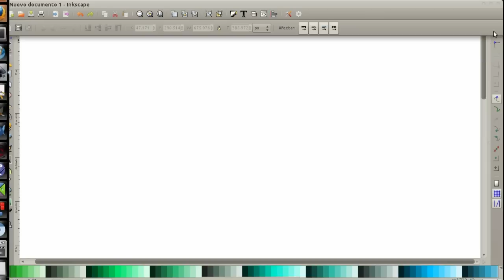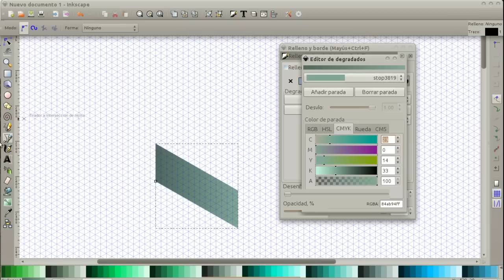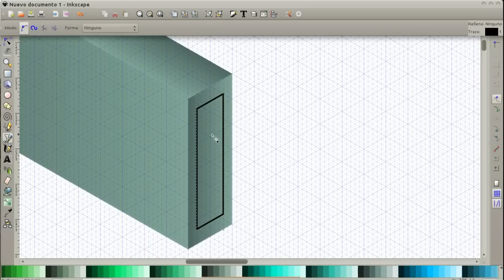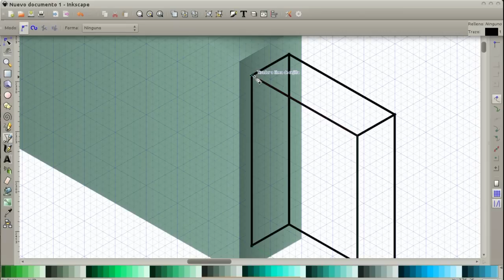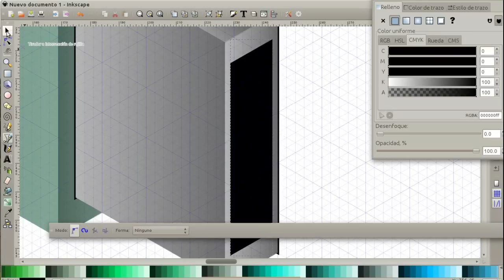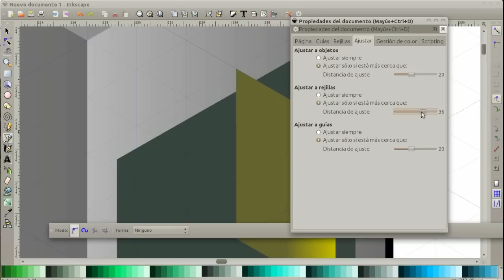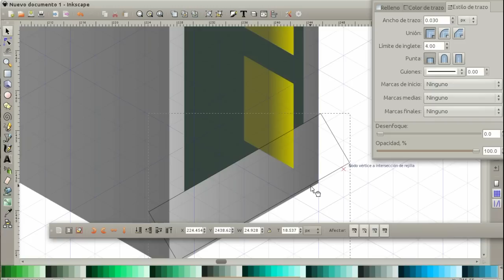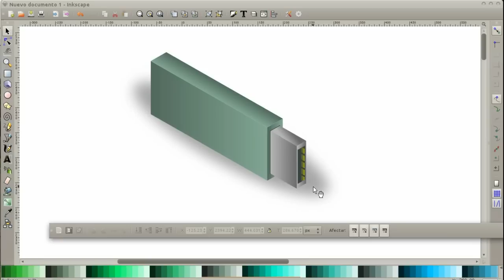Inkscape: Diseñando una USB con una rejilla axonométrica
En este vídeo para mi blog Diseño Libre explico cómo puede utilizarse una rejilla axonométrica para hacer un diseño cualquier, en este caso, una USB con una perspetiva de 3/4. El archivo PNG y SVG se encontrarán, claro está, en el blog :)